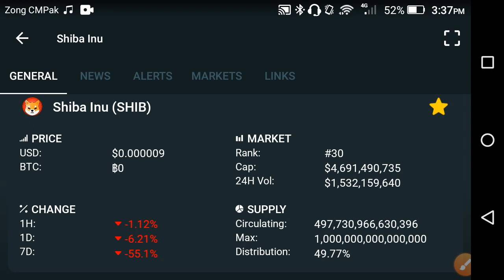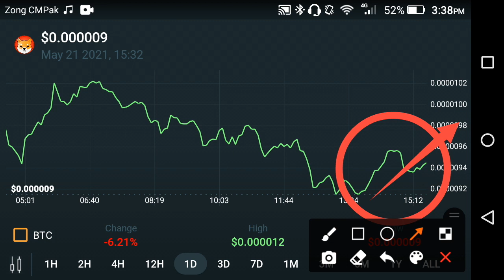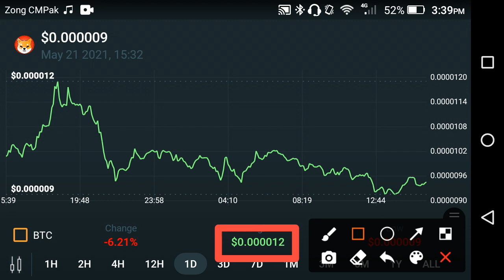Shiba inu WARNING! Alert! || Shiba inu price prediction || Shib coin latest news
In this Video i am gone to show you Shiba inu Watch before lost!! Shiba coin price prediction || Shiba inu news today /Shiba inu WARNING! Alert! || Shiba inu price prediction || Shib coin latest news

We Uploading following types of videos:
1) Andriod Apps , Andriod Problem , Andriod Tips and tricks
2) Computer Helps ANY kind of Related Pc Apps , softwere , Online Web and Social Problem.
3) YouTube Related For Example Channel Growing , channel Monetization , Tips and Tricks for viral video.
4) Andriod Apps Review
5) All Social Media Growing , Problems , Tips and tricks Etc.
Some Extra

YouTube Promotion
2) COMMENT ( Random comment )
3) SEE EVERY DAY MY CUMMUNITY POSTS

2 ) How to gain subscribers fast | How to Get subscribers on YouTube | increase subscribers fast 2021

3 ) New Earning App 2021|| How to Make Money Online || Watch videos Earn money || Easy way to earn money

4 ) New Earning App 2021/ Watch video earn money / Money Time app sy paise kaise kamaye